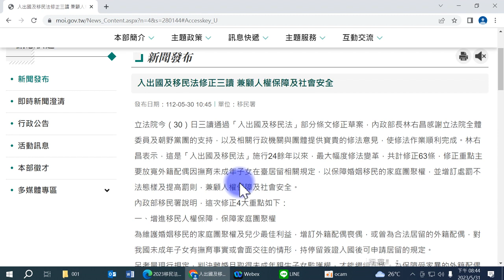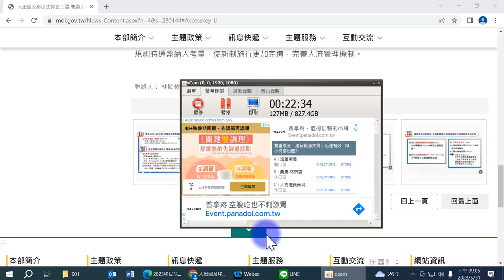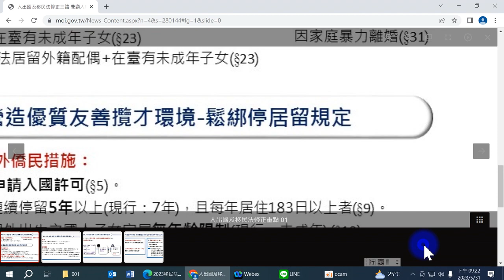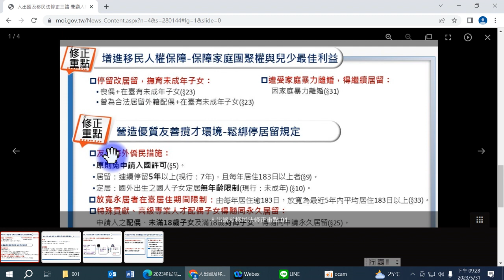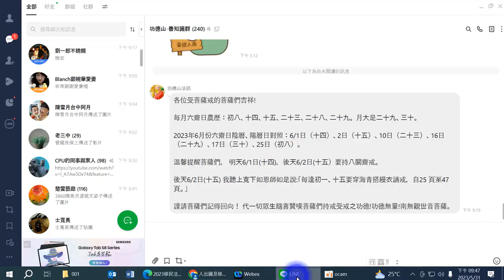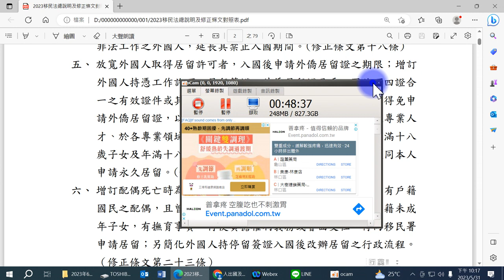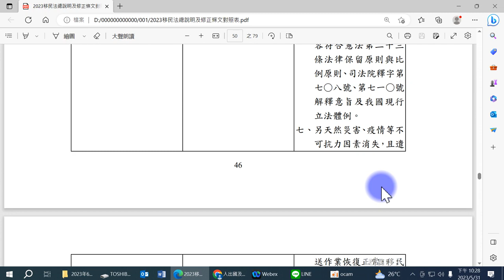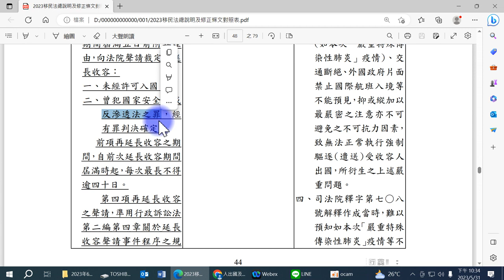柯雨瑞(2023)，2023年5月30日立法院三讀通過的「入出國及移民法修正案」的重要修法內涵的介紹與分析----兼論「入出國及移民法修正案」第38條之4的再延長收容期間應訂有最高收容期限的天花板限制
資料來源：
內政部(2023)，入出國及移民法修正三讀，兼顧人權保障及社會安全，

入出國及移民法修正三讀 兼顧人權保障及社會安全
發布日期：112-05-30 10:45單位：移民署
立法院2023年5月30日，三讀通過「入出國及移民法」部分條文修正草案，內政部長林右昌感謝立法院全體委員及朝野黨團的支持，以及相關行政機關與團體提供寶貴的修法意見，使修法作業順利完成。林右昌表示，這是「入出國及移民法」施行24餘年以來，最大幅度修法變革，共計修正63條，修正重點主要放寬外籍配偶因撫育未成年子女在臺居留相關規定，以保障婚姻移民的家庭團聚權，並增訂處罰不法態樣及提高罰則，兼顧人權保障及社會安全。

內政部移民署說明，這次修正4大重點如下：
一、增進移民人權保障，保障家庭團聚權
為維護婚姻移民的家庭團聚權及兒少最佳利益，增訂外籍配偶喪偶，或曾為合法居留的外籍配偶，對我國未成年子女有撫育事實或會面交往的情形，持停留簽證入國後可申請居留的規定。
另考量現行規定，判決離婚且取得未成年親生子女監護權，才能繼續居留。為保障受家暴的外籍配偶居留權益，修正放寬因家暴離婚，無論有無未成年子女，且無須經法院核發保護令，均不廢止居留許可。

二、吸納優質人才來臺，鬆綁停居留規定
為吸引外籍優秀人才來臺及留臺，在外國人取得永久居留部分，現行規定須每年居住超過183日，放寬為最近5年內「平均」每年居住183天以上即可，以便利白領人士因業務須不定期出差，恐無法長期居住國內。另也新增納入對我國有特殊貢獻、高級專業人才、於各專業領域得首獎者及投資移民申請人的配偶、未滿18歲子女及身障子女，得隨同申請永久居留。
另為簡化外國人申辦居留程序，對於學術研究機構顧問、大學講座或外國專業人才延攬及僱用法所定的白領專業人才，持免簽或停留簽證入國後，修正放寬得免向外交部改辦居留簽證，直接向移民署申請外僑居留證，其配偶與子女亦同。又為便利來臺的外國人有充足時間尋找住所及熟悉環境，放寬外國人取得居留許可者，入國後申請外僑居留證的期限，由15日延長至30日。
此外，為延攬海外僑民返國，鬆綁無戶籍國民持我國護照入國得免申請入國許可、合法連續停留從現行7年以上放寬為5年以上，且每年居住183日以上者，得申請居留。另對於國人海外出生的子女持我國護照入國，取消申請定居的年齡限制。

三、強化人流安全管理，增訂處罰態樣及修正收容規定
為防杜外國人逾期滯臺從事違法(規)活動情事而危害社會治安，逾期者罰鍰從現行2千元至1萬元加重為1萬元至5萬元，並延長禁止入國期間至7年。另增訂違規罰則，如媒介外國人從事不符合停(居)留原因活動者，可處20萬元至100萬元罰鍰；意圖使逾期者從事不法活動而容留、藏匿或隱避之者，可處6萬元至30萬元罰鍰。另為強化國境安全管理，增訂刑責，如有使外國人或無戶籍國民非法入國，處1年以上7年以下有期徒刑或100萬元以下罰金，以嚇阻不法。
此外，為確保執行強制驅逐出國，修正違反收容替代處分者，得再暫予收容，且重行起算再次收容期間；另增訂再延長收容，以因應不可抗力因素無法遣送之情事。

四、律師經營移民業務，增訂於受強制驅逐出國程序或面談時得委任律師在場
因應律師法開放律師辦理移民業務，增訂律師事務所申請經營移民業務程序及違反移民法規定者的法律效果。另為保障人權及兼顧國家安全，受強制驅逐出國的外國人於陳述意見或審查會時，以及於國內進行面談的當事人得委任律師在場，但其在場有危害國家安全或影響程序進行者，移民署得禁止或限制。
內政部移民署指出，這次修法幅度較大，後續將參酌立法過程中各界提出的建言，在子法研訂及配套規劃時通盤納入考量，使新制施行更加完備，完善人流管理機制。

資料來源：
行政院(2023)，入出國及移民法部分條文修正草案總說明
行政院通過日期：中華民國 112  年 1  月 12 日第 3837 次院會決議
入出國及移民法部分條文修正草案

第 38 條   外國人受強制驅逐出國處分，有下列情形之一，且非予收容顯難強制驅逐
           出國者，移民署得暫予收容，期間自暫予收容時起最長不得逾十五日，且
           應於暫予收容處分作成前，給予當事人陳述意見機會：
           一、無相關旅行證件，不能依規定執行。
           二、有事實足認有行方不明、逃逸或不願自行出國之虞。
           三、受外國政府通緝。
           移民署經依前項規定給予當事人陳述意見機會後，認有前項各款情形之一
           ，而以不暫予收容為宜，得命其覓尋居住臺灣地區設有戶籍國民、慈善團
           體、非政府組織或其本國駐華使領館、辦事處或授權機構之人員具保或指
           定繳納相當金額之保證金，並遵守下列事項之一部或全部等收容替代處分
           ，以保全強制驅逐出國之執行：
           一、定期至移民署指定之專勤隊報告生活動態。
           二、限制居住於指定處所。
           三、定期於指定處所接受訪視。
               復。
           五、配合申請返國旅行證件。
           六、不得從事違反法令之活動或工作。
           依前項規定得不暫予收容之外國人，如違反收容替代處分者，移民署得沒
           入其依前項規定繳納之保證金。

第 38-1 條 外國人有下列情形之一者，得不暫予收容：
           一、精神障礙或罹患疾病，因收容將影響其治療或有危害生命之虞。
           二、懷胎五個月以上或生產、流產未滿二個月。
           三、未滿十二歲之兒童。
           四、罹患傳染病防治法第三條所定傳染病。
           五、衰老或身心障礙致不能自理生活。
           六、經司法機關或其他機關通知限制出國。
           移民署經依前項規定不暫予收容，或依第三十八條之七第一項或第二項廢
           止暫予收容處分或停止收容後，得依前條第二項規定為收容替代處分，並
           得通報相關立案社福機構提供社會福利、醫療資源以及處所。

第 38-4 條 暫予收容期間屆滿前，移民署認有續予收容之必要者，應於期間屆滿五日前附具理由，向法院聲請裁定續予收容。
           續予收容期間屆滿前，因受收容人所持護照或旅行證件遺失或失效，尚未
           能換發、補發或延期，或因天然災害、疫情等不可抗力因素，致無法強制
           驅逐出國，經移民署認有繼續收容之必要者，應於期間屆滿五日前附具理
           由，向法院聲請裁定延長收容。
           續予收容之期間，自暫予收容期間屆滿時起，最長不得逾四十五日；延長
           收容之期間，自續予收容期間屆滿時起，最長不得逾四十日。
           前項延長收容期間屆滿前，受收容人因天然災害、疫情等不可抗力因素，
           致無法強制驅逐出國，且有下列情形之一，經移民署分別會商海洋委員會
           海巡署、國家安全局及其他相關機關，認有繼續收容之必要者，應於期間
           屆滿五日前附具理由，向法院聲請裁定再延長收容：
           一、未經許可入國。
           二、曾犯國家安全法或反滲透法之罪，經有罪判決確定。
           前項再延長收容之期間，自前次延長收容期間屆滿時起，每次最長不得逾
           四十日。
           第四項再延長收容之聲請，準用行政訴訟法第二編第四章關於延長收容聲
           請事件程序之規定。

第 38-7 條 移民署作成暫予收容處分，或法院裁定准予續予收容、延長收容或再延長
           收容後，因收容原因消滅、無收容之必要或有得不予收容情形，移民署得
           依職權，廢止暫予收容處分或停止收容後，釋放受收容人。
           法院裁定駁回續予收容、延長收容或再延長收容之聲請者，移民署應停止
           收容，並釋放受收容人。暫予收容、續予收容、延長收容或再延長收容之
           期間屆至，未聲請法院續予收容、延長收容或再延長收容者，亦同。
           依第三十八條之一第一項不暫予收容之外國人或前二項規定廢止暫予收容
           處分或停止收容之受收容人，違反第三十八條之一第二項之收容替代處分
           者，移民署得沒入其繳納之保證金。
           法院裁定准予續予收容、延長收容或再延長收容後，受收容人經強制驅逐
           出國或依第一項規定辦理者，移民署應即時通知原裁定法院。

第 38-8 條 外國人依第三十八條第二項、第三十八條之一第一項不暫予收容、前條第
           一項或第二項廢止暫予收容處分或停止收容後，有下列情形之一，非予收
           容顯難強制驅逐出國者，移民署得再暫予收容，並得於期間屆滿前，向法
           院聲請裁定續予收容、延長收容及再延長收容：
           一、違反第三十八條第二項或第三十八條之一第二項之收容替代處分。
           二、廢止暫予收容處分或停止收容之原因消滅。
           前項第一款外國人再次收容之期間，應重行起算。
           第一項第二款外國人再次收容之期間，應與其曾以同一事件收容之期間合
           併計算；除有依第三十八條之四第四項再延長收容之情形者外，最長不得
           逾一百日。
           本法中華民國○年○月○日修正之條文施行前，依修正前第一項規定經再
           暫予收容、續予收容或延長收容者，其再次收容之期間，適用修正施行前
           之規定。

第 38-9 條 法院審理收容異議、續予收容、延長收容及再延長收容裁定事件時，得以
           遠距審理方式為之。
           移民署移送受收容人至法院及前項遠距審理之方式、程序及其他應遵行事
           項之辦法，由行政院會同司法院定之。

 刑事妥速審判法
第 5 條
法院就被告在押之案件，應優先且密集集中審理。
審判中之延長羈押，如所犯最重本刑為死刑、無期徒刑或逾有期徒刑十年者，第一審、第二審以六次為限，第三審以一次為限。
審判中之羈押期間，累計不得逾五年。
前項羈押期間已滿，仍未判決確定者，視為撤銷羈押，法院應將被告釋放。
第 6 條
檢察官對於起訴之犯罪事實，應負提出證據及說服之實質舉證責任。倘其所提出之證據，不足為被告有罪之積極證明，或其指出證明之方法，無法說服法院以形成被告有罪之心證者，應貫徹無罪推定原則。
第 7 條
自第一審繫屬日起已逾八年未能判決確定之案件，除依法應諭知無罪判決者外，法院依職權或被告之聲請，審酌下列事項，認侵害被告受迅速審判之權利，且情節重大，有予適當救濟之必要者，應減輕其刑：
一、訴訟程序之延滯，是否係因被告之事由。
二、案件在法律及事實上之複雜程度與訴訟程序延滯之衡平關係。
三、其他與迅速審判有關之事項。